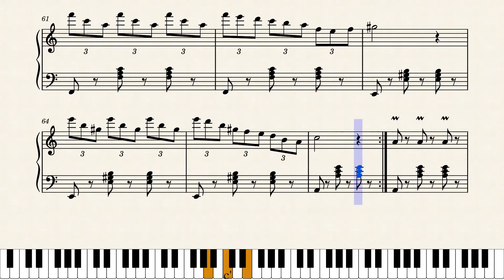valse en la mineur n°3 by yann barraquand